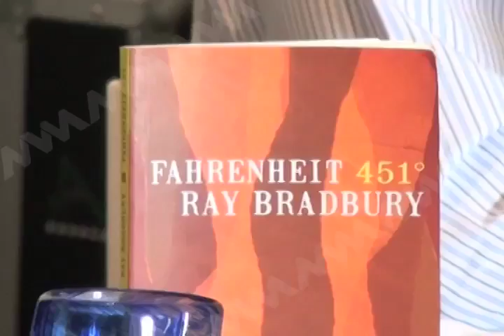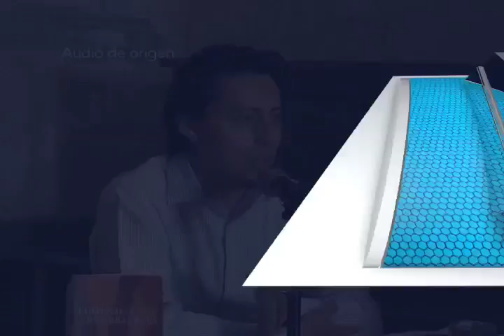Presenta CORTV la radio novela “Fahrenheit 451°”.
Con la finalidad de fomentar la lectura y convivencia en familia, el Desarrollo Integral de la Familia (DIF), la Fundación Alfredo Harp Helú y la Corporación Oaxaqueña de Radio y Televisión (CORTV), presentaron la radio novela “Fahrenheit 451°”, de Ray Bradbury, que será relatada por lectores voluntarios en diez capítulos.
Nota de Alexi Espiniza,